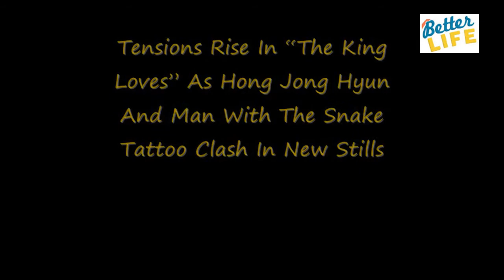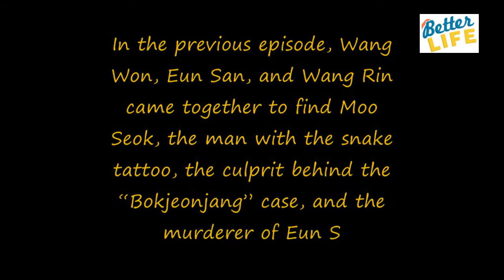Tensions Rise In “The King Loves” As Hong Jong Hyun And Man With The Snake Tattoo Clash